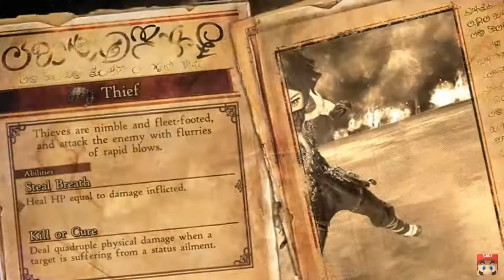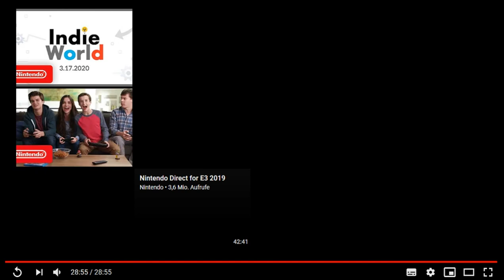Nintendo Direct Mini 26.3.2020 Reaktion mit ?-Man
Unterstützt mich gerne mit einem Like oder Abo und checkt meine Kollegen aus. Alle Rechte an die Musik liegen je nach Video bei Nintendo, Dmoll, Kamex, Nick Nitro, RednasVGM, GlitchxCity, Vertrom, Ross Budgen-Music Nevan Dove, Xontron, Brotad, Sheddy, Glaf Glorf, Fᴇɴɪx Aʀᴋ Aɴɢᴇʟᴜs, dunkelicht, Emdasche, Video Game Remixes, Pikabata und Toby Fox(Download